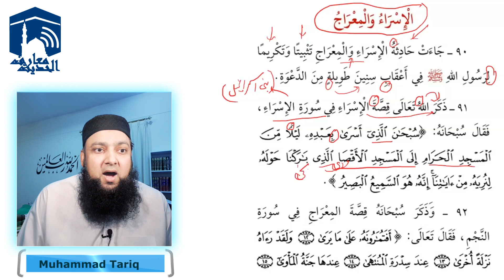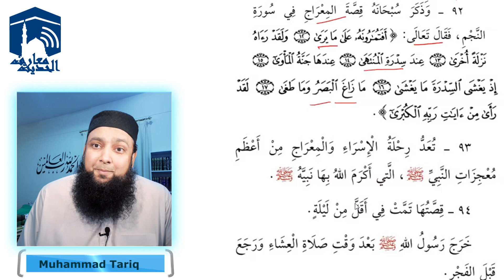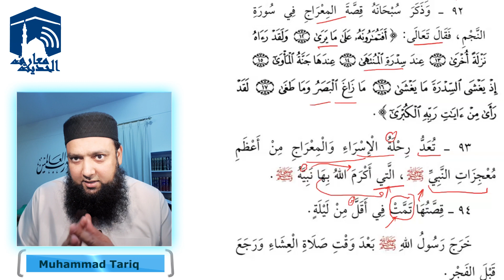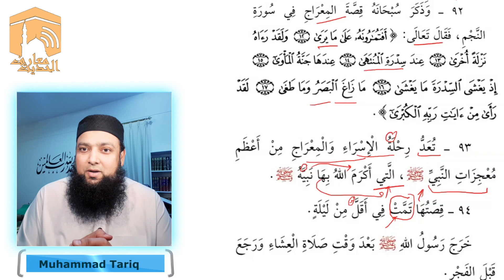Qasas Un Nabiyeen 21 قصص النبیین قصة یوسفؑ بین یوسف و اخوتہ تغریدات السیرۃﷺ سفر الطائف